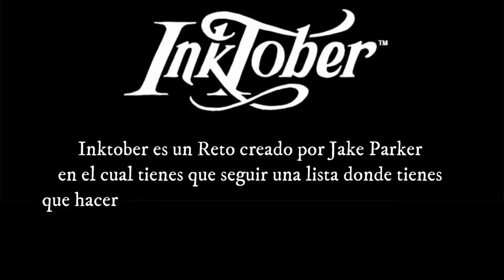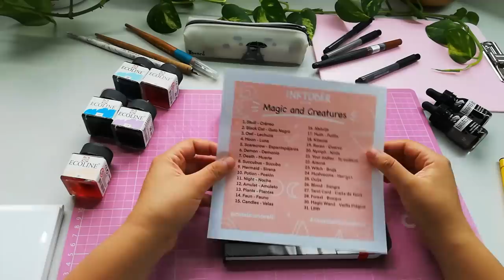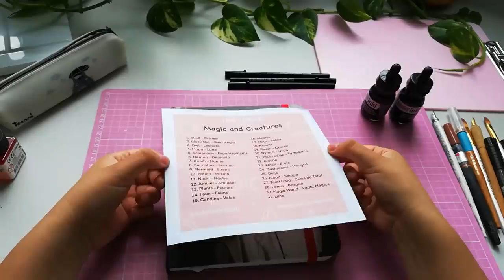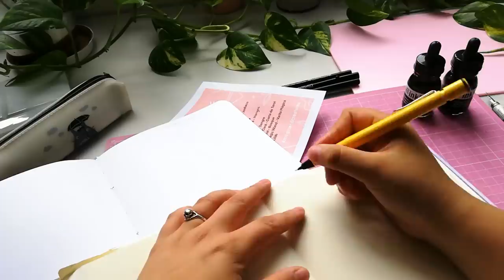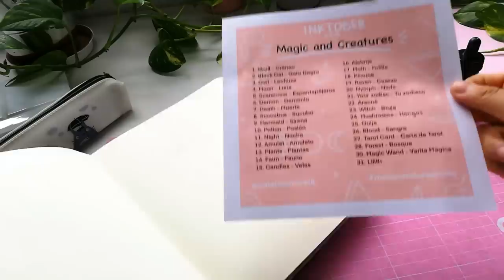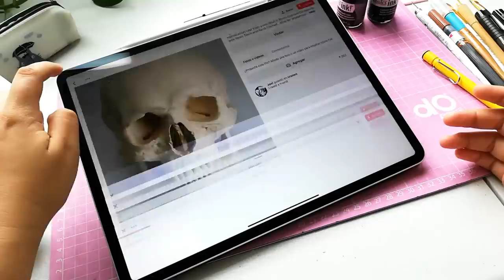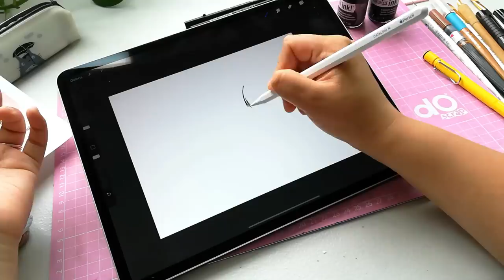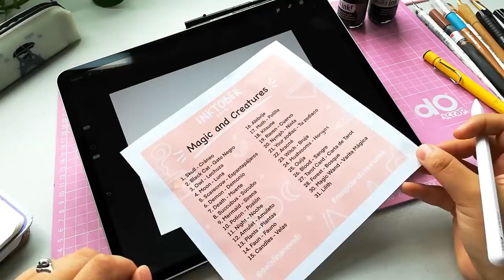INKTOBER 2019 ⎟¿CÓMO TERMINARLO CON ÉXITO ?